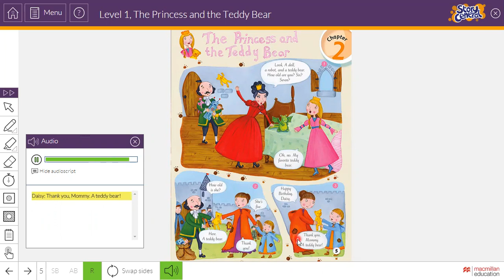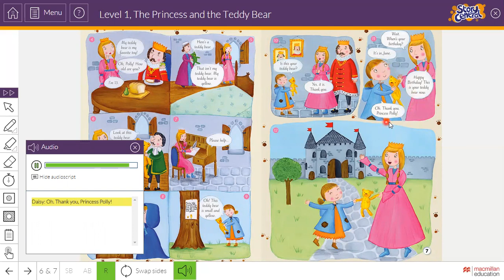The princess and teddy bear